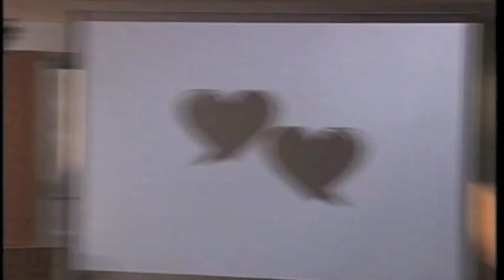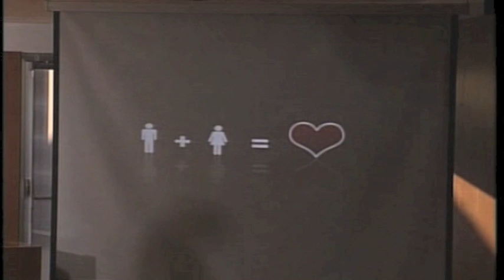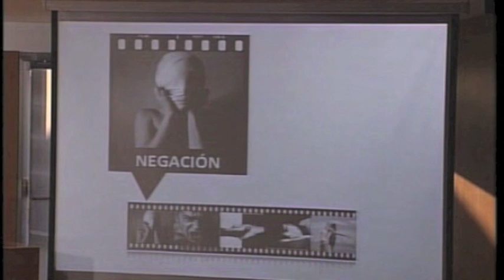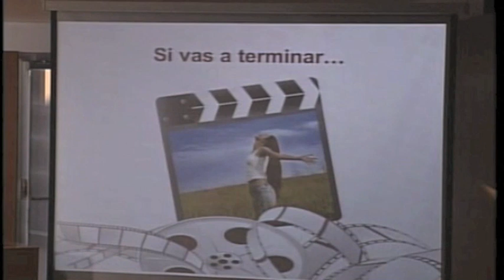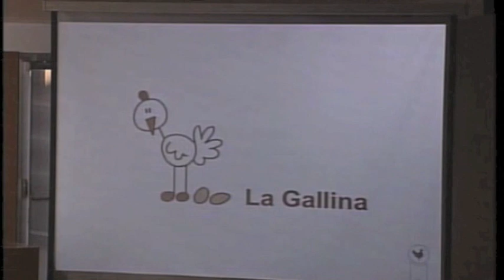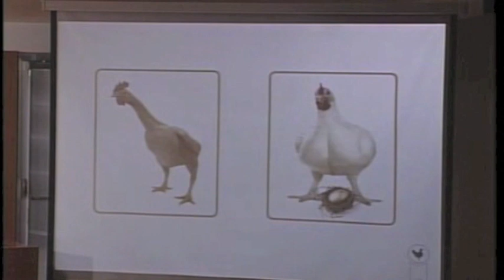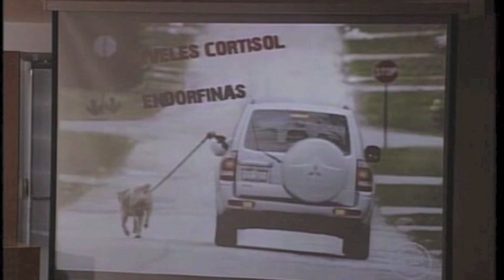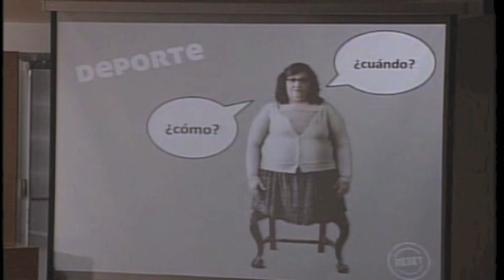Maty Tchey - Técnicas de Oratoria (2/5)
Os presentamos a Maty Tchey, licenciada en Oratoria y Técnicas de Expresión, explicando las mejores herramientas para hablar bien en público.